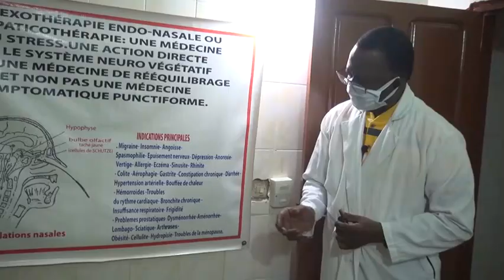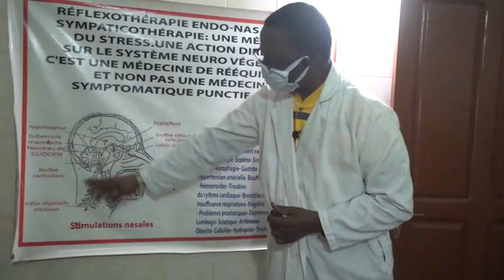Le CLUB DU BIEN - ÊTRE ET DE LA BONNE SILHOUETTE Bénin : Témoignage Patiente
Le CLUB DU BIEN - ÊTRE ET DE LA BONNE SILHOUETTE est un centre de massothérapie et de la rééquilibration. Nous offrons des services tels que : l’hydrothérapie du côlon, massothérapie et rééquilibration, balnéothérapie, réflexothérapie endo nasale, yogathérapie, salle de gym et formation.